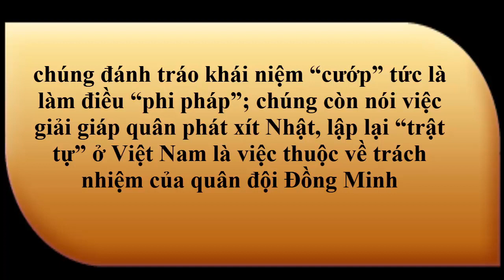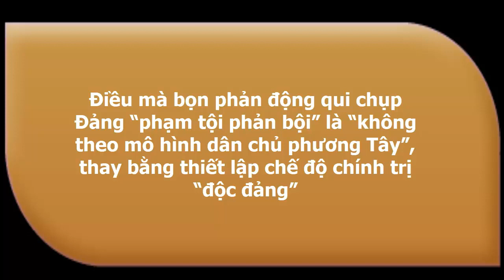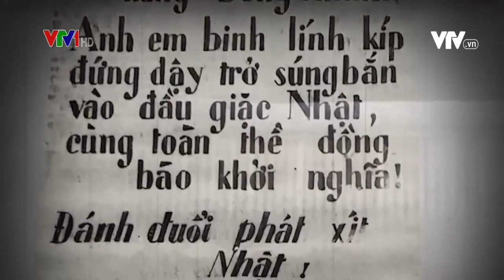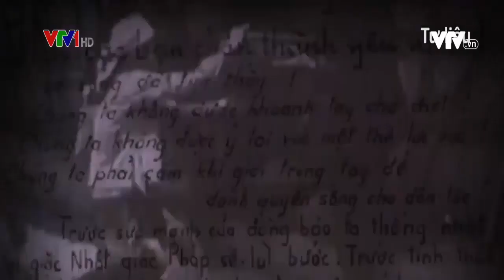Cố tình đổi trắng thay đen hay chỉ là những kẻ mù sử?